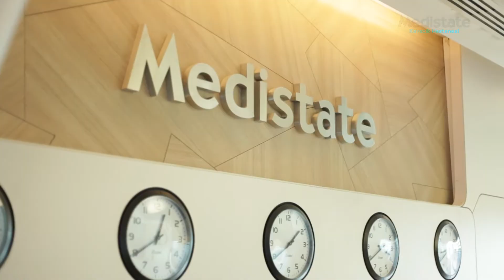Medistate Kavacık Hastanesi Tüp Bebek Merkezi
Tüp Bebek Tedavisinde Başarı İçin, 'Deneyim' Gerekir!